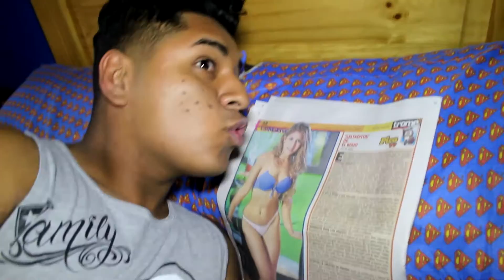UN DIA DE FIESTA INFANTIL